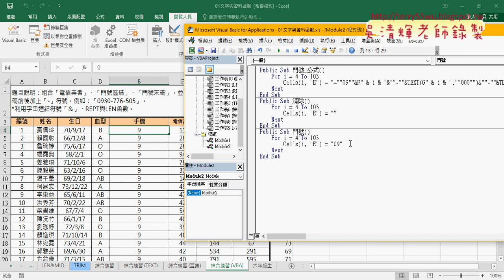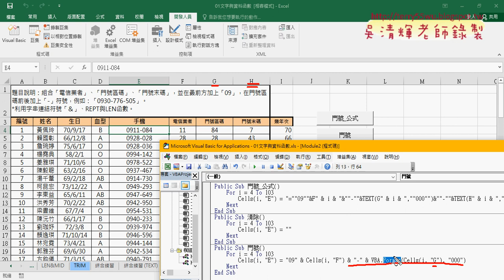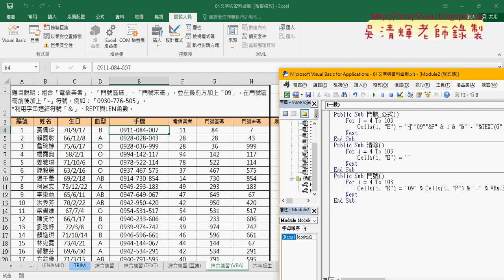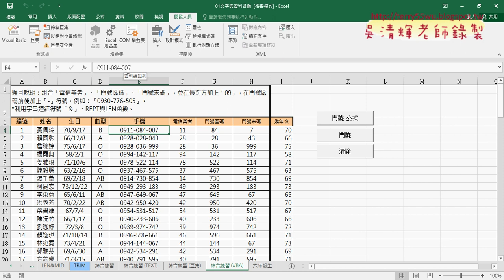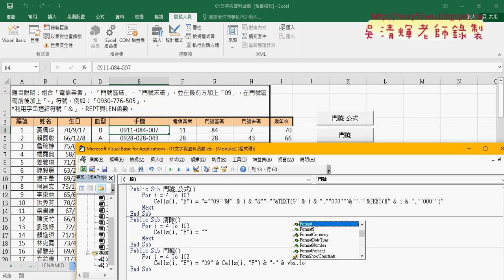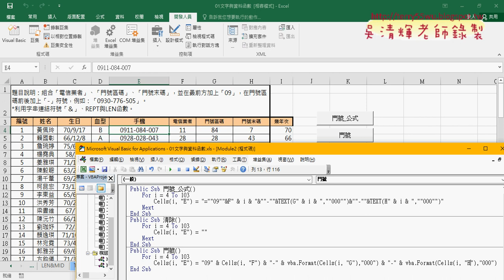02 VBA用Format函數輸出串接結果